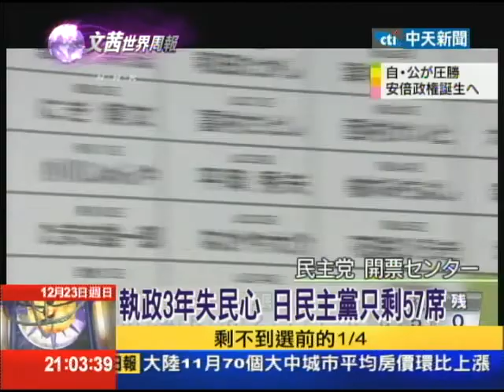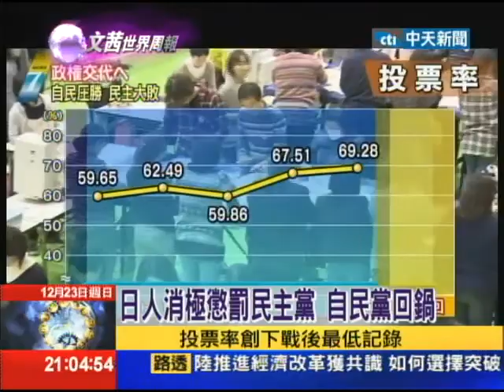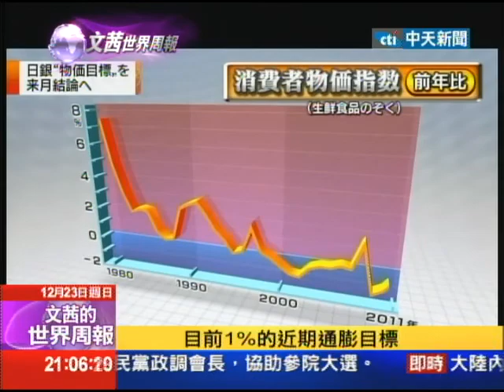2012.12.24文茜世界周報／安倍晉三勝選 首重經濟 大開印鈔機